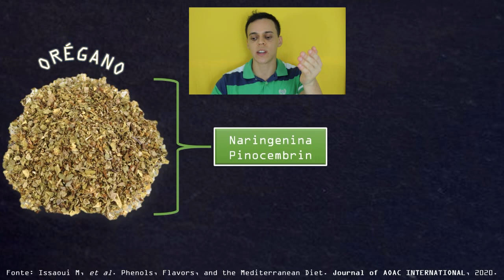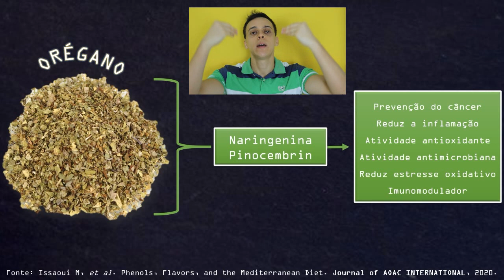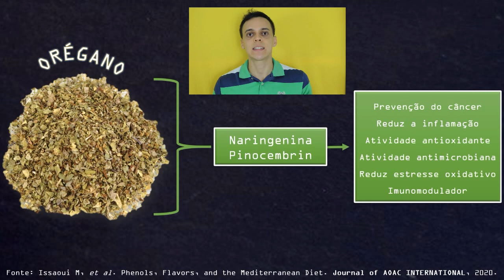Orégano e Seus Benefícios à Saúde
O orégano (Origanum vulgare) é uma erva culinária muito comum e que pode trazer benefícios à saúde.